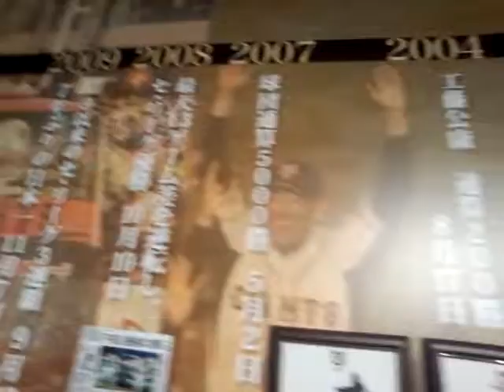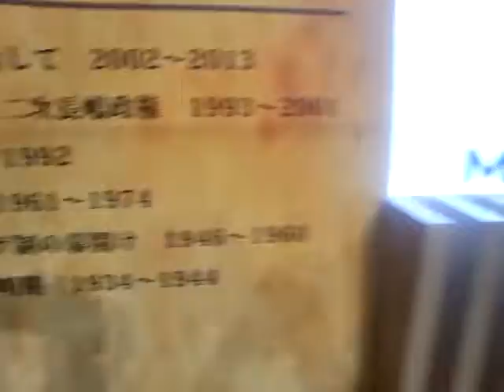東京ドーム特別展 栄光の読売巨人軍～80年の軌跡～を見てきた